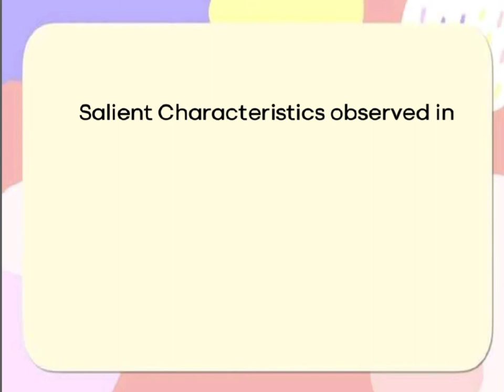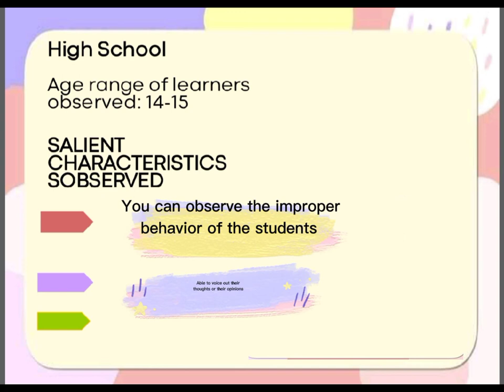FS1: Learning episode 2